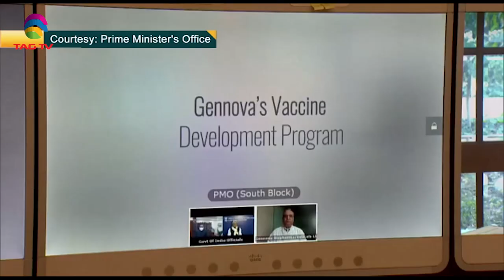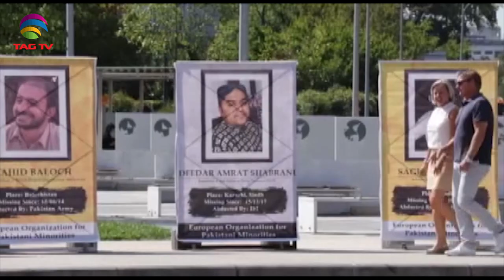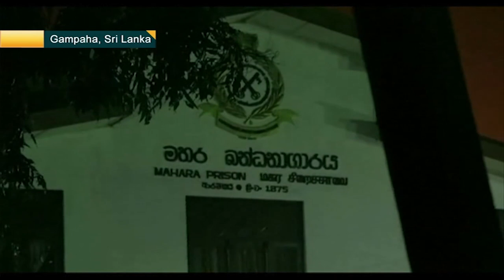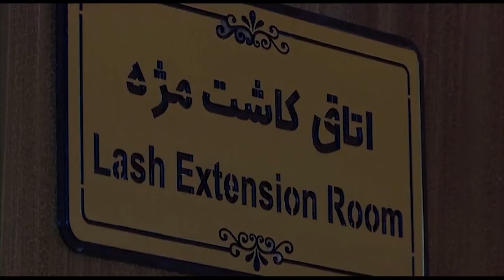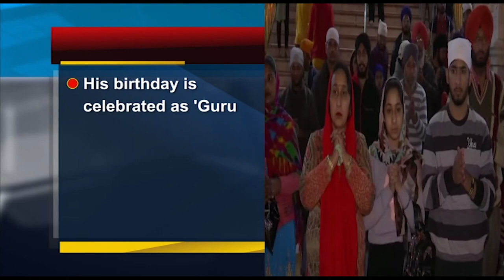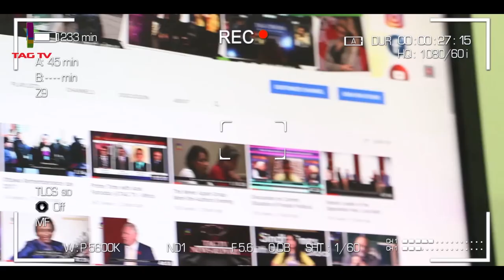South Asia NewsLine Nov 30 Edition on Current Issues in India, Pakistan, Afghanistan, Nepal & SAsia